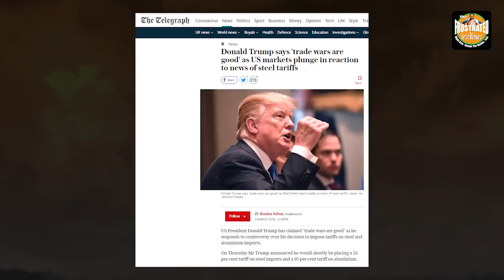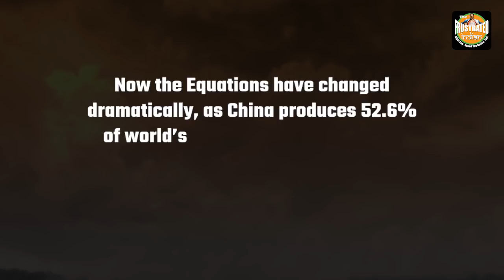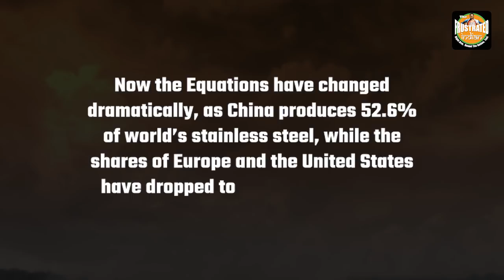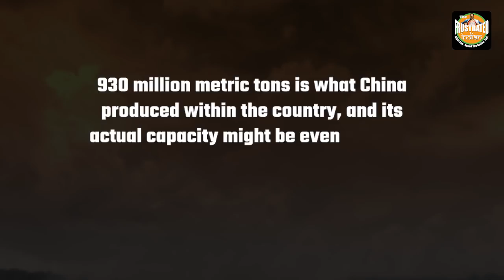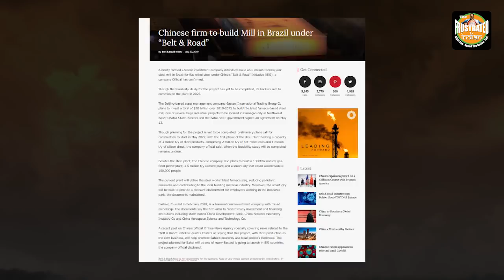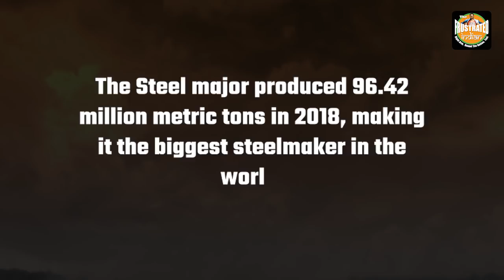China produces more than half of world's steel and it cannot go on forever